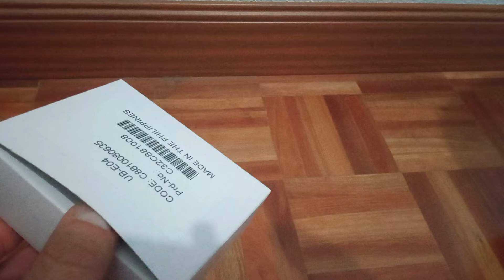🗝 { Clave | Contraseña } UB-E04 EPSON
🗝 🖨 La clave, contraseña o pasword de este puerto de red ha cambiado. Ya no es epson epson. ¿Quieres saver cual es la clave actual?, en el vídeo lo descubriras.